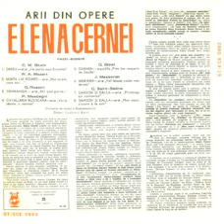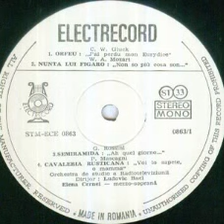Elena Cernei-Non so piu cosa son (din opera "Nunta lui Figaro")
Muzica(Music by): Wolfgang Amadeus Mozart
Orchestra de studio a Radioteleviziunii Romane dirijata de (Romanian Radiotelevison Orchestra conducted by): Ludovic Bacs